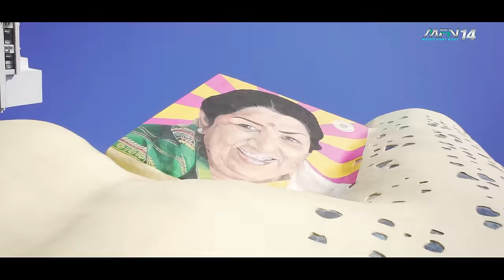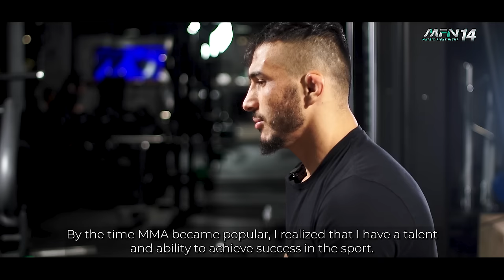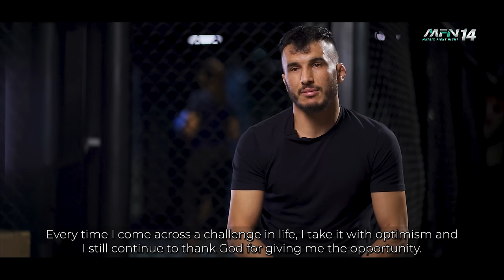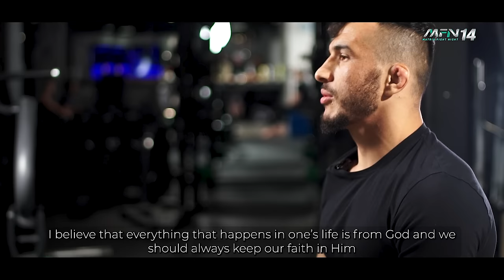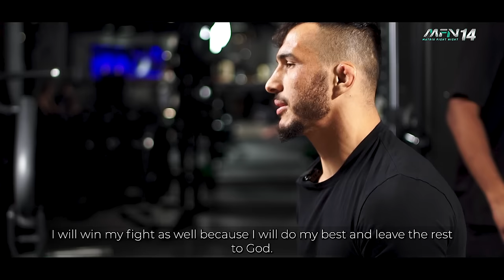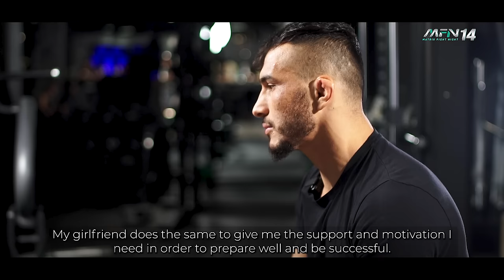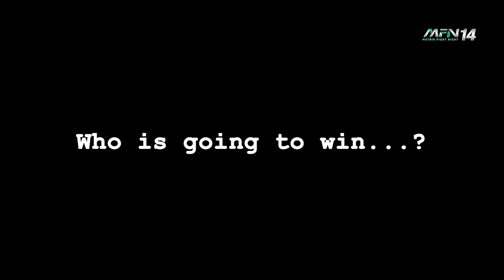MFN 14 DOCUSERIES: THE AFGHAN LION 🇦🇫🦁 | ABDUL AZIM BADAKHSHI